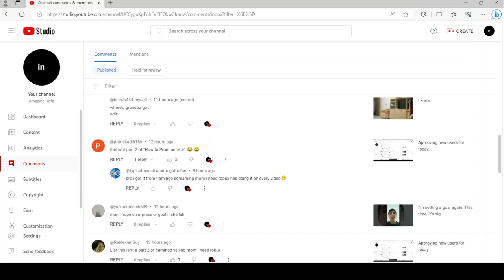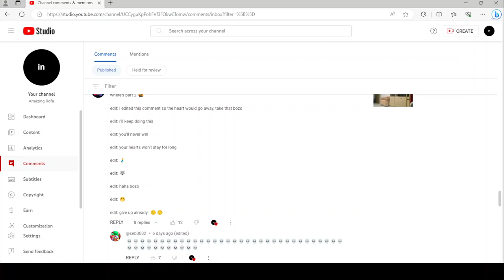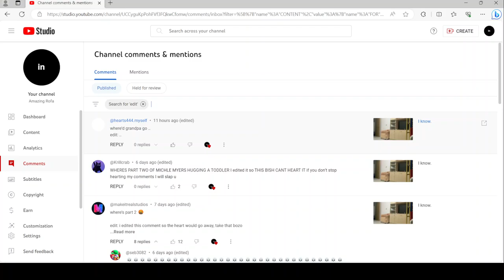Morning check for my comments.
In this check, I approved about 13 new users to the channel. One of those users were about to be hidden, but then I didn't hide the user because I approved every user that is new. I also noticed that two hearts on my comments got removed.